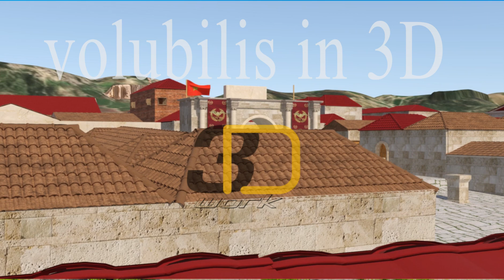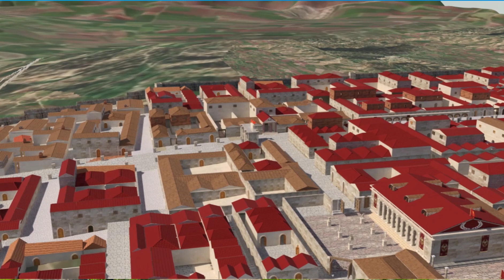إستكشف أجمل مدن المغرب ، مدينة وليلي ، المدينة الرومانية الشاهدة على تاريخ المغرب القديم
استعد لرحلة مدهشة عبر الزمن إلى مدينة وليلي في المغرب، حيث سنستكشف جمال هذه المدينة التاريخية المذهلة وأحد أبرز معالمها، قوس النصر. ستُعرَض لكم في هذا الفيديو لقطات خلابة لشوارع وآثار وليلي، بالإضافة إلى إطلالات رائعة على قوس النصر الذي يتحدث عن مجده الروماني القديم. ستتعرفون على تاريخ المدينة وأهميتها الثقافية والتاريخية، وكيف أن قوس النصر يشكل جزءًا لا يتجزأ من هذا التراث الغني. تعالوا واستمتعوا برحلة مثيرة ومعرفية في عالم الماضي العريق والجميل في مدينة وليلي بالمغرب.